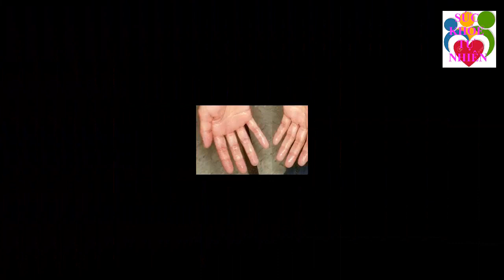Trị Dứt Điểm Mồ Hôi Tay Chân Chỉ Với Nắm Lá Lốt Hiệu Quả Bất Ngờ Mà Ít Ai Ngờ Đến - SKTN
Trị Dứt Điểm Mồ Hôi Tay Chân Chỉ Với Nắm Lá Lốt Hiệu Quả Bất Ngờ Mà Ít Ai Ngờ Đến - SKTN. Đăng ký kênh Sức Khỏe Tự Nhiên để nắm bắt được những tuyệt chiêu chăm sóc Sức Khỏe Tự Nhiên cho gia đình bạn cực kỳ đơn giản ngay tại nhà.
Xem thêm video Sức Khỏe Tự Nhiên:
- 6 Tác Dụng Của Đậu Đen Khiến Bệnh Tiểu Dường Biến Mất Cả Đời - Bạn Nhất Định Phải biết Điều Này
- 5 Trái Ớt Hiểm 2 Quả Trứng Gà 1 Muỗng Muối Trị "DỨT ĐIỂM" Tiểu Đường Chỉ Trong 5 Phút